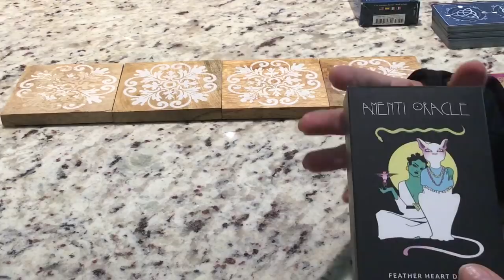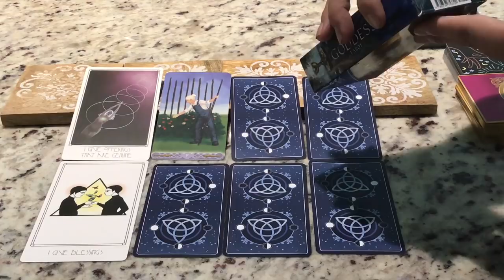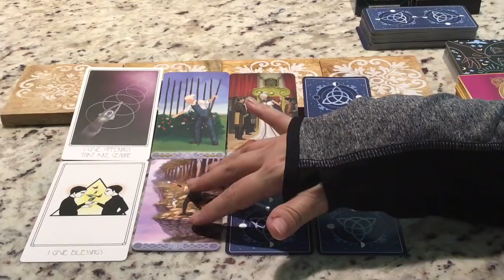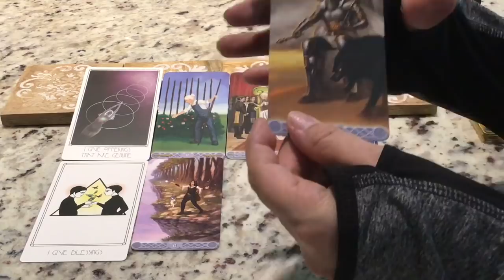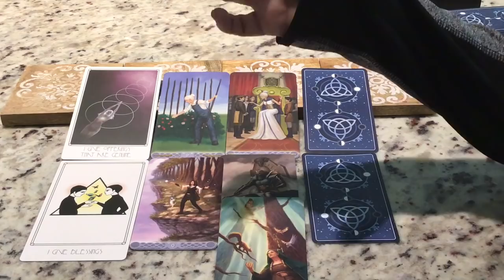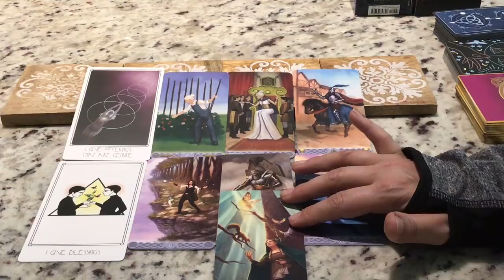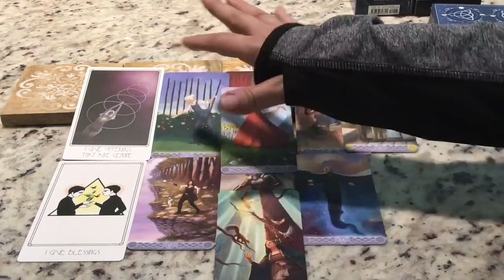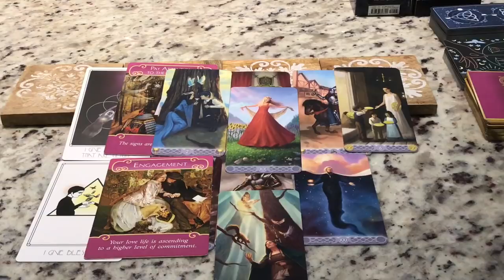CANCER...JUNE 24-30...SOMEONE VULNERABLE...YOU ARE THEIR BLESSING!